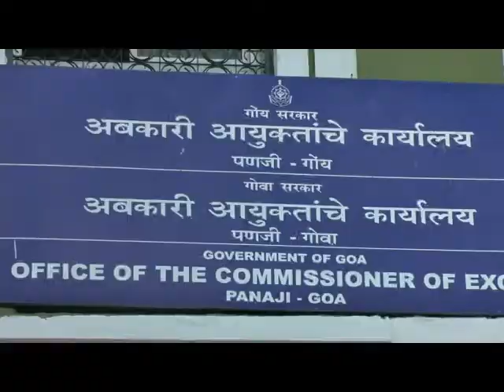Margao & Mormugao liquor traders in municipal areas to have licenses renewed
After a long wait the liquor traders in the municipal areas of Margao and Mormugao are feeling the sigh of relief as Excise Department has ordered renewal of licenses in municipal jurisdiction. The Supreme Court in its August orders clarified that the December 2016 orders of banning sale of liquor along the highways within 500 meters is not applicable to those in Municipal areas. Around 1200 license owners, majority of whom are from Margao and Vasco will benefit from the orders.